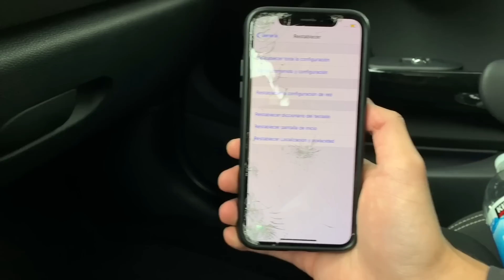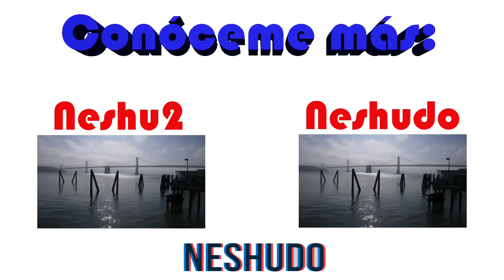Rompí mi iPhone 😭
Acompáñame a ver como arreglo mi iPhone que tristemente rompí.

VIAJE GRATIS EN SCOOTERS:

- Lime y usa el código RQZBCXY

- Bird y usa el código AWXPARW

¿Qué opinas?

* COMIDA GRATIS: Descarga Uber Eats y usa el código " eats-uberneshudo "

¡GRACIAS!